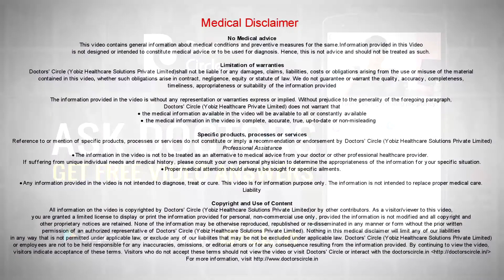Why is it hard to keep eyes in focus? - Dr. Elankumaran P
Inability to focus can be because of various reasons. It could be a simple dry eyes or a computer vision syndrome which most of the computer professional face or it could be a simple power particularly astigmatism or cylindrical power which can be easily corrected with glasses or it could be slightly more problematic muscle imbalance, which they call it as an early part of a squint, which is also either treatable by exercises or with a surgery or it could be something more serious wherein the light rays are not focused on the retina properly or the perception of the light rays is not taking place properly in the retina. So it could range from simple computer vision syndrome to major defect in the eye. Usually most of term dry eyes or computer vision syndrome which are treated by just drops. However when you are no able to focus properly, a thorough checkup called the dilated fundus evaluation, wherein drops are put into the eyes, the patient is made to wait around 40 minutes and then is checked is absolutely necessary. So it is absolutely necessary to contact a eye doctor closest to you.